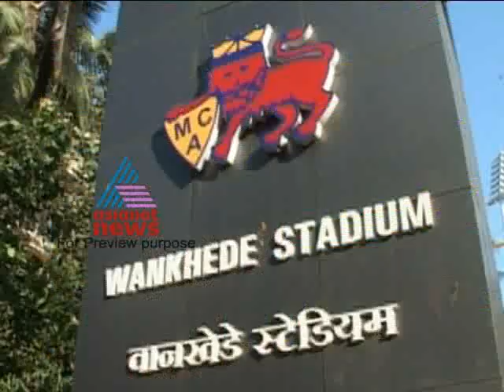Asianet News @9am 25,November 2011 Part 1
Stories:
1)FDI for multibrand retailing
2)Mullapperiyaar Dam issues
3)Malayalam film to release after some break
4)India - West Indies test match
5)Court to hear plea on Kanimozhi's bail